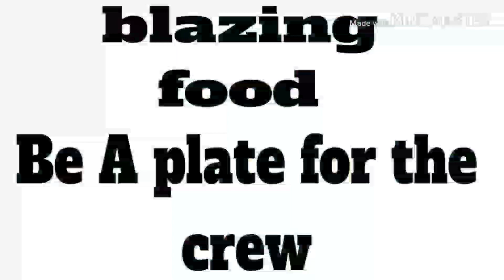Con-V flow3 by KottsaFree